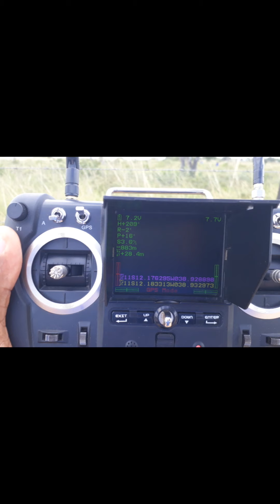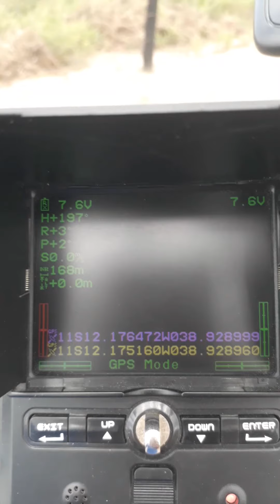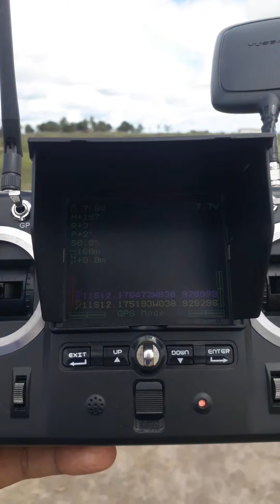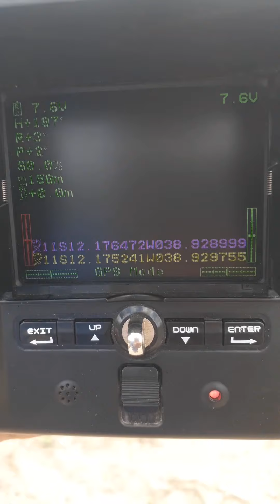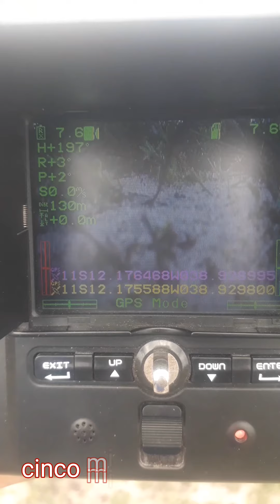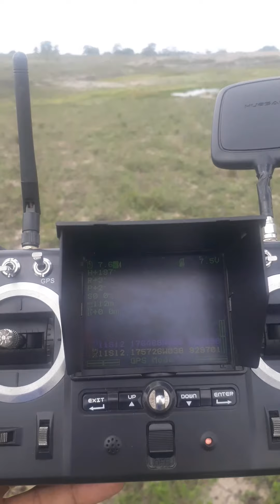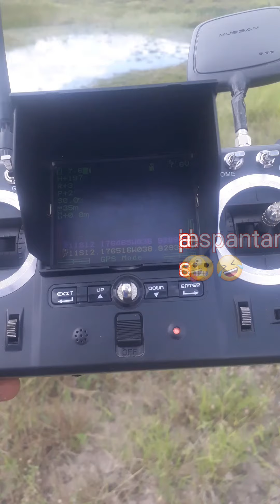Perdi meu Hubsan 501s veja o que aconteceu.